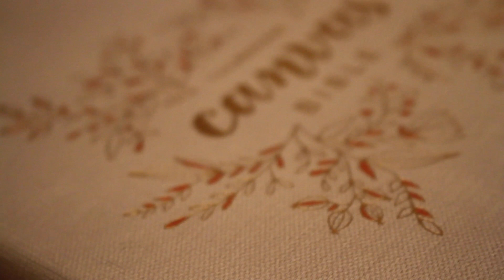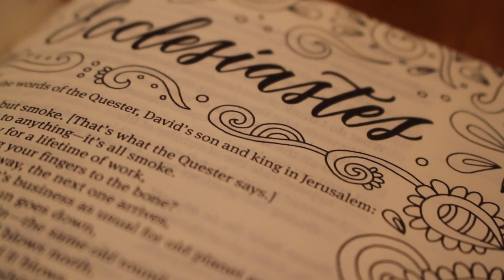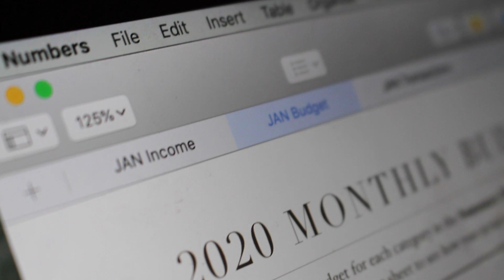My 2020 Goals + Intentions!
This video literally took forever to edit but I wanted to share my goals and intentions I have for this year! Be sure to comment some of your goals or habits you are implementing this year!